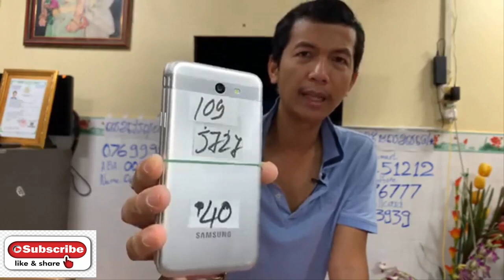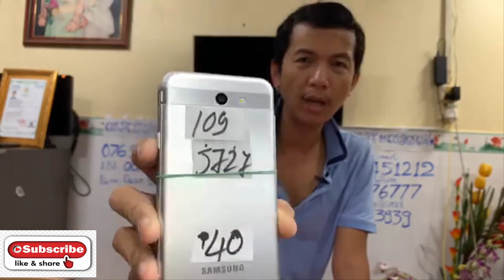Promotionចូលឆ្នាំខ្មែរលក់ឡៃឡុងគ្រប់ម៉ូឌែលគ្រប់សេរី Eps066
ឆាណែលនេះគ្រាន់តែចែករំលែក Video មកពី​ Page : Magnetic SmartPhone តែប៉ុណ្ណោះ!!!